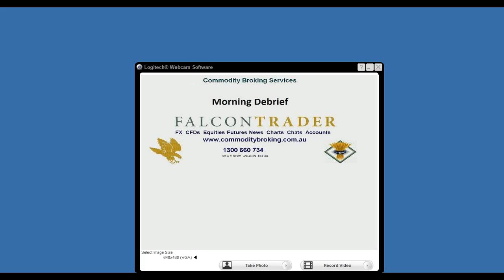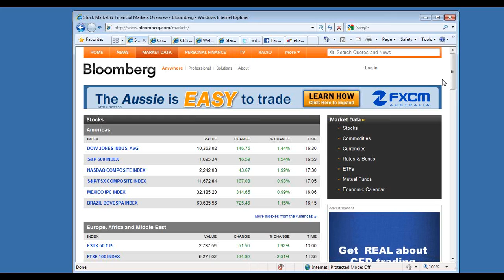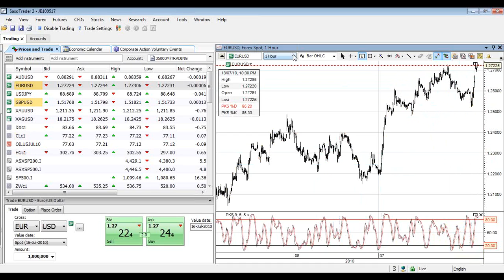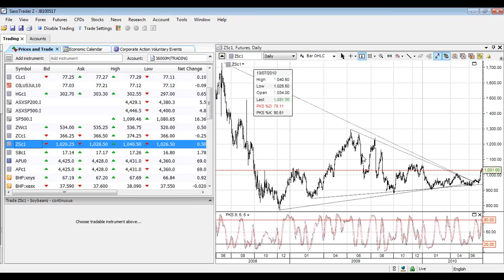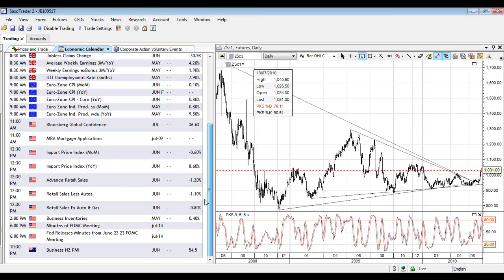CBS morning debrief - 14 7 2010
Jonathan Barratt talks on overnight market...